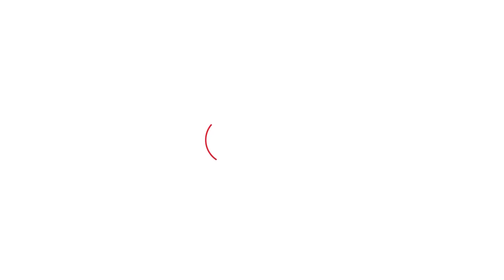Wrestler Protest: Phogat बहनों के गांव बलाली में महापंचायत, दोनों बहनों को भी निमंत्रण। Haryana Tak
Wrestler Protest: Phogat बहनों के गांव बलाली में महापंचायत, दोनों बहनों को भी निमंत्रण।